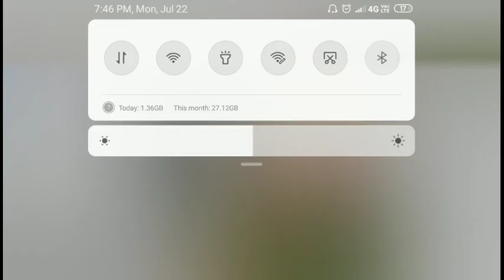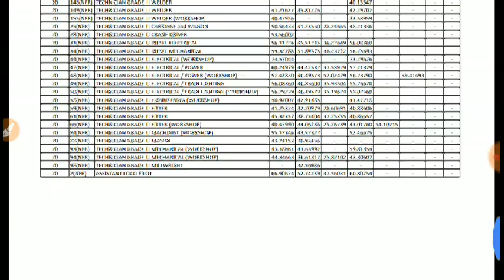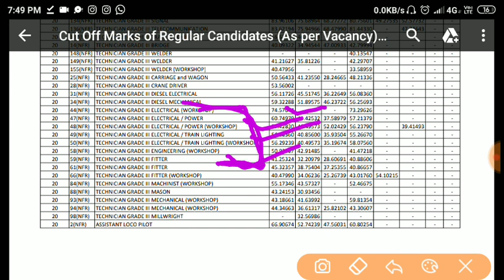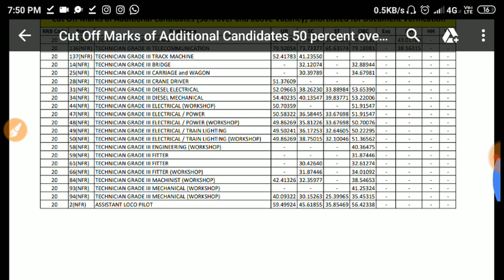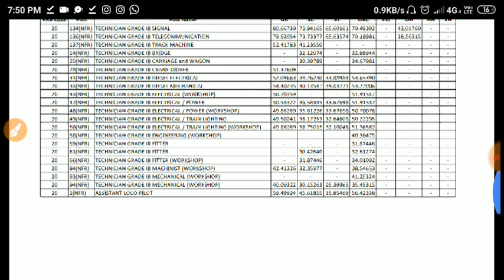ALP Technician DV Cutt Off Release Important Notice RRB Guwahati Zone Main and Standby cutt Off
लाइक
शेयर
कमेंट